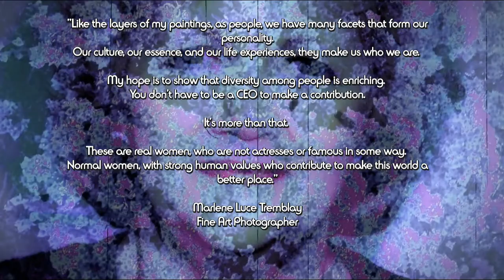Women Of New York by Marlene Luce Tremblay Fine Art Photographer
Teaser realized and produced by Shorteaser

Please come to join us at the UNITED NATIONS tonight ,
March 20th, at 6pm in celebration to "Woman of New York"project !

Marlene-Luce Tremblay celebrates the diversity of woman in New York City !

Location: UN Curved Wall exhibition space (first floor of the Secretariat Building, visitors’ entrance 46th & 1st Avenue).